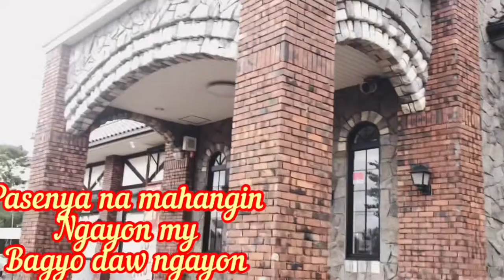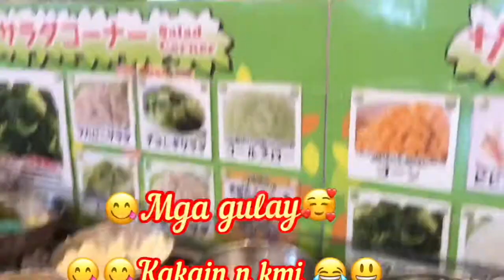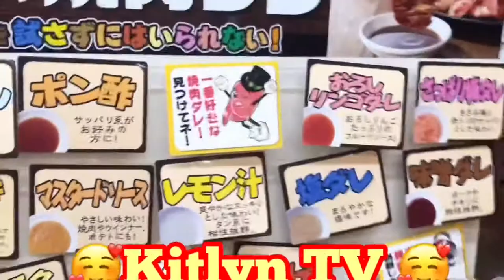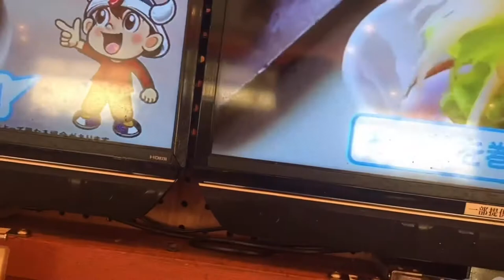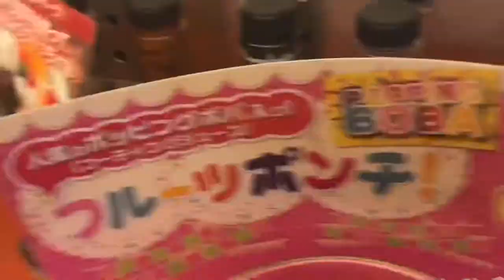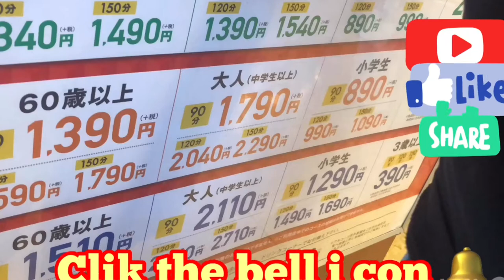TARA SA SUTAMINATARO JAPAN MURA NA MASARAP PA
TARA GUYS SAMAHAN NYO KAMING KUMAIN NG YAKINIKU SA SUTAMINATARO MURA NA MASARAP PA AT IBAT IBANG PUTAHE ANG IYONG MAKAKAIN DITO HND LANG YAKINIKU MAY CAKE PA AT IBA PA DESSERT SUSHI 🍣 AT COTON CANDY 🍭 ICE CREAM 🍦 AT DRINK ALL YOU CAN PA ISANG IDEA PARA DITO KAYO KUMAIN  PAG NAG PUNTA KAYO NG JAPANMURA NA MASARAP PA 😋😋😍